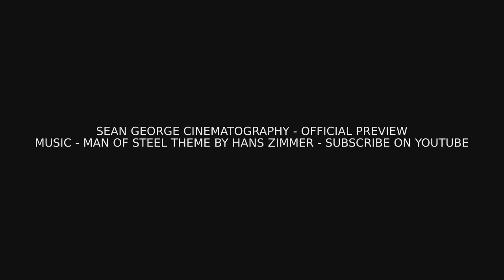The Great Solar Eclipse - Super 8 Motion Picture Film Official Trailer by Sean George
The Great American Eclipse of 2017 was incredible! I will never forget this event as long as I live. I documented as much as I could without a solar lens, or glasses. I managed to capture some beautiful images. I filmed some of this astronomical event in Super 8 millimeter Movie Film. Here is the trailer/preview for my newest short film, "The Great Solar Eclipse" (2017).

The background music is the Man of Steel Theme Song by Hans Zimmer